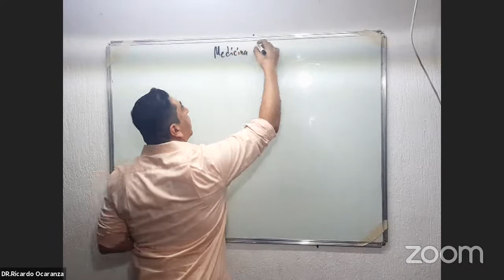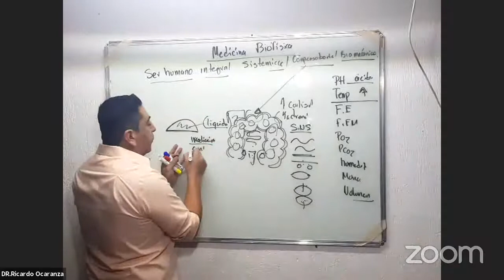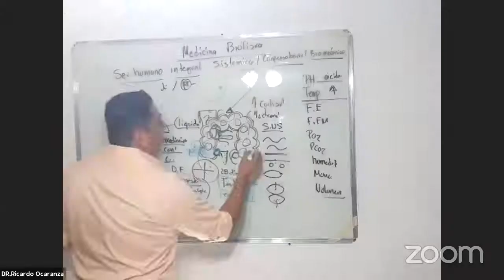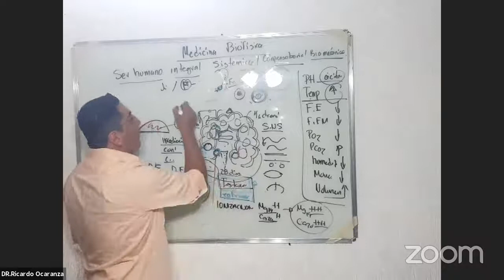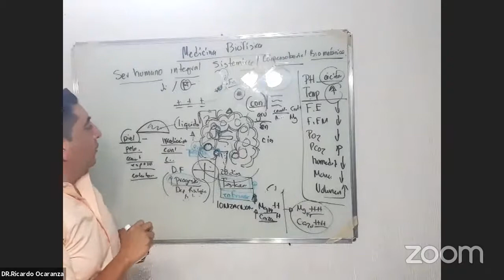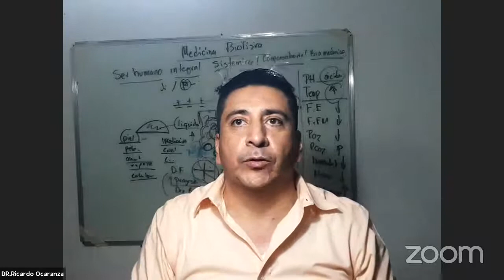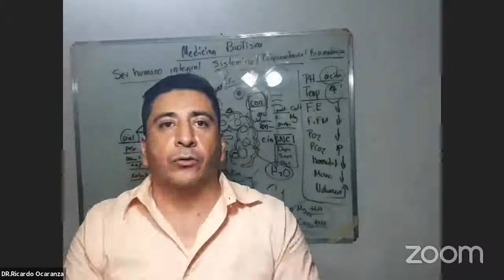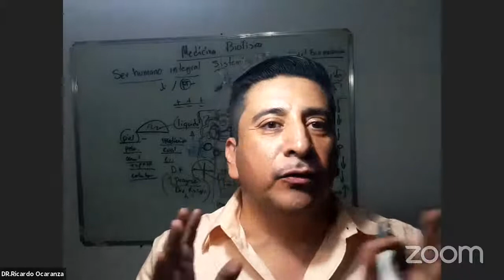hablemos de salud